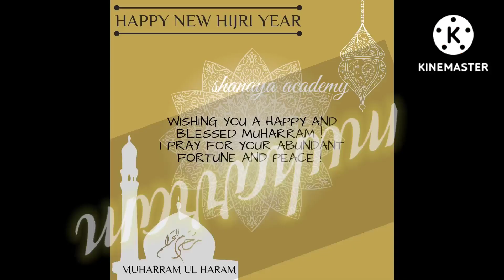muharram status| hussain| imam ali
muharram status 2022 coming soon
muharram video
muharram status
muharram
hussain status
shorts
moharram status
mola hussain status
mola ali status
imam hussain
imam ali status
tajiya
muharram status 2022
muharram_coming status
muharram qawwali
muharram qawwali dj
muharram qawwali dj 2022
hussain qawali
hussain qawali dj remix
hussain qawali status